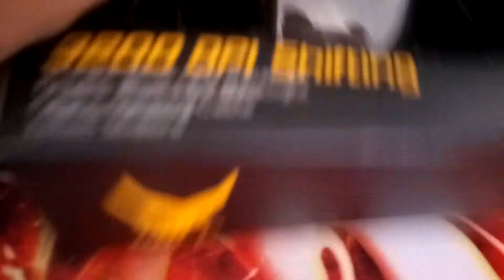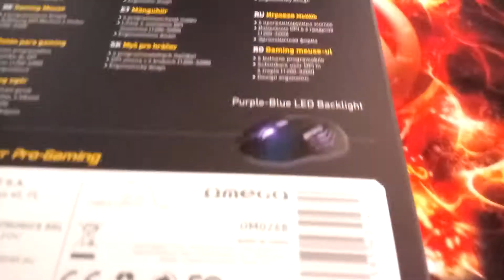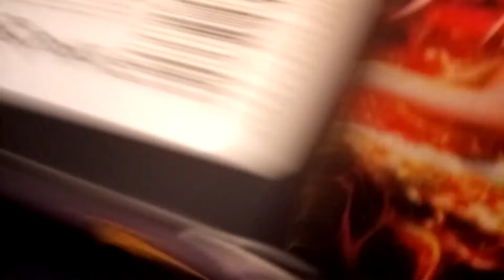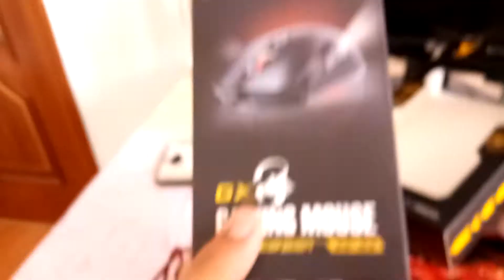Unboxing mouse varr